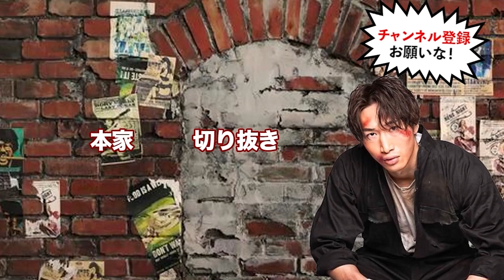【覚醒】安保瑠輝也から格闘技指導を受けた後のバン仲村の圧力のかけ方がエグすぎる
・バン仲村VSてるくん&ジョリー